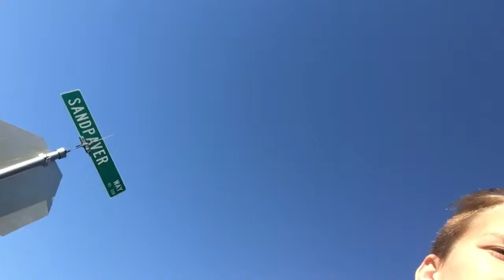My Movie 2